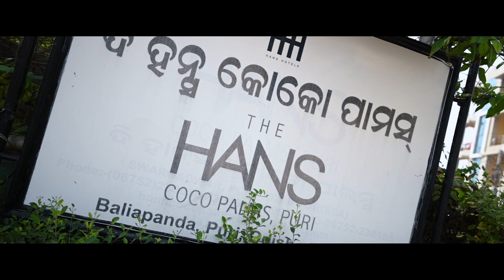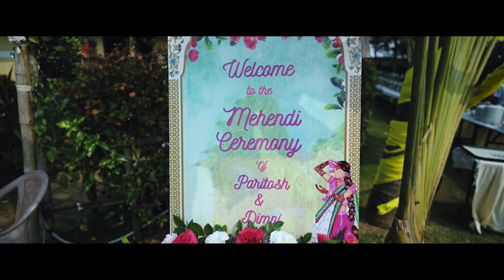DESTINATION WEDDING FILM PURI 2023 PARITOSH WEDS DIMPI